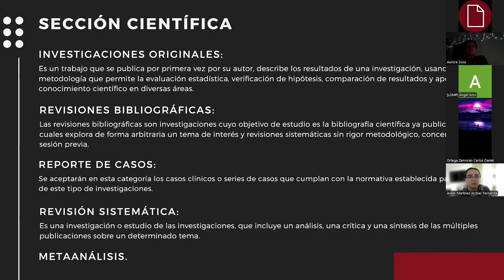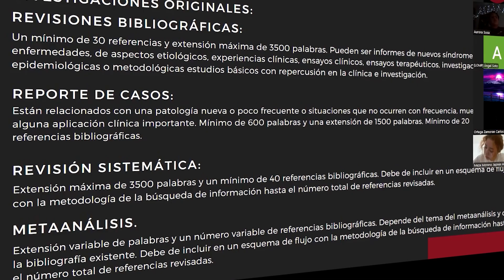La AEMUAS cierra convocatoria para formar parte del equipo editorial de la Revista Estudiantil CIMA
La Academia Estudiantil de Medicina de la Universidad Autónoma de Sinaloa (AEMUAS) cerró convocatoria para formar parte del equipo editorial de la Revista Estudiantil CIMA 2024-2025 del Comité Permanente de Publicaciones Médicas, con 18 postulaciones.